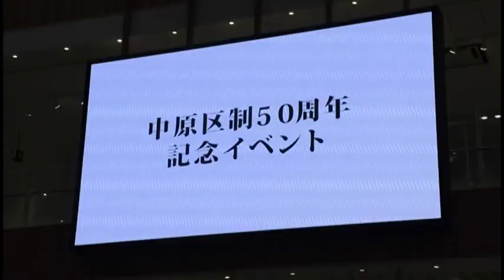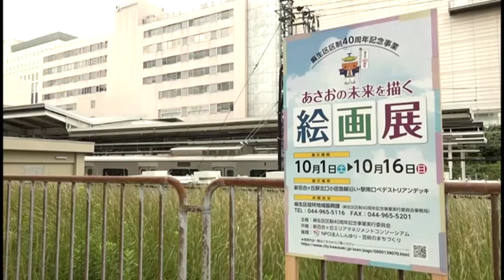区制50周年・40周年記念イベント（令和4年9月・10月）